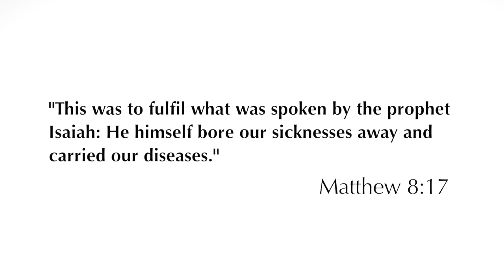Daily Reflection 19/02/2014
He Himself bore our sicknesses and carried our diseases